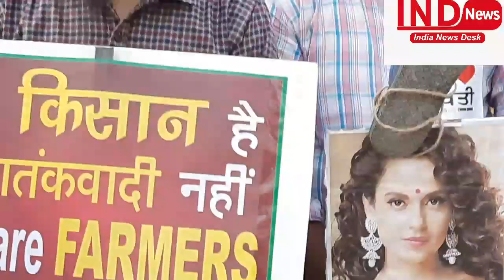56 इंच वाले को हटना पड़ेगा, किसानों की ज़िद से हिल गई सरकार